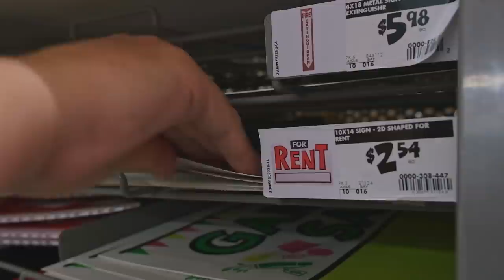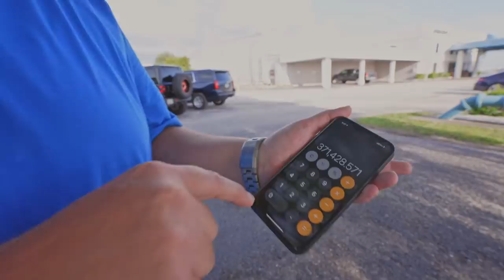Investing in the hood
MERCH!